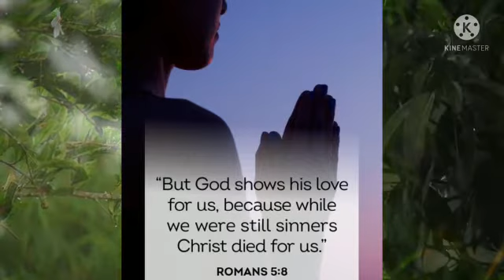morning prayer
Video from Fr Richard Pais